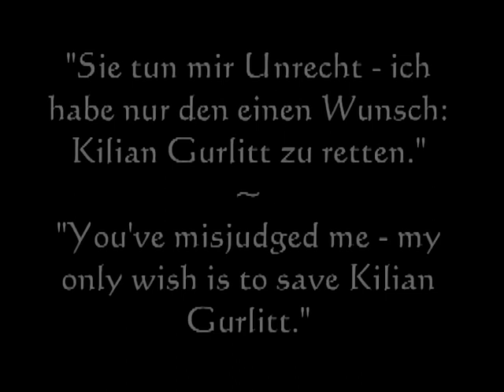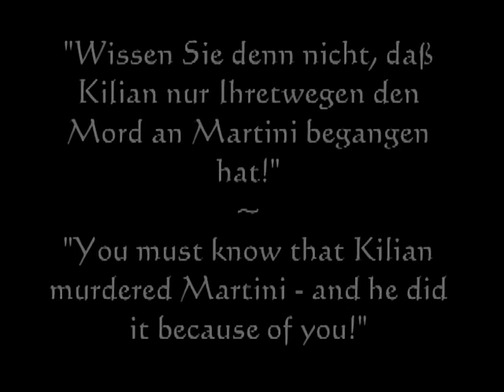The Yacht of the Seven Sins 1928 (Die Yacht der sieben Sünden) Brigitte Helm John Stuart Rina Marsa